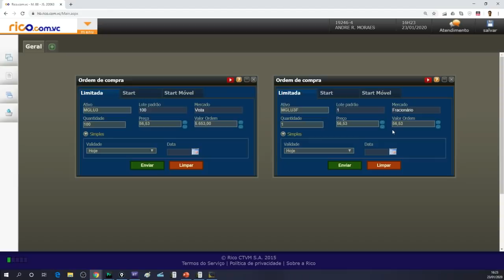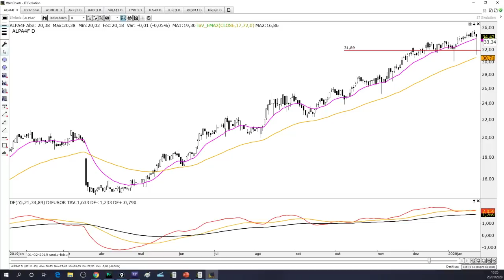🔴 Como Funciona o Mercado Fracionário?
🔥 Se quiser fazer parte da próxima mentoria (março/2020) se cadastre na lista